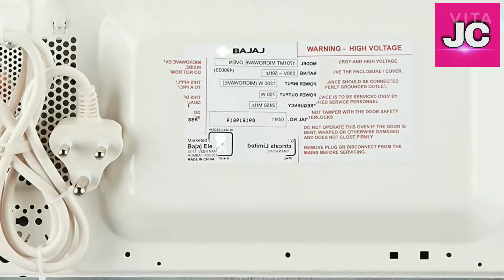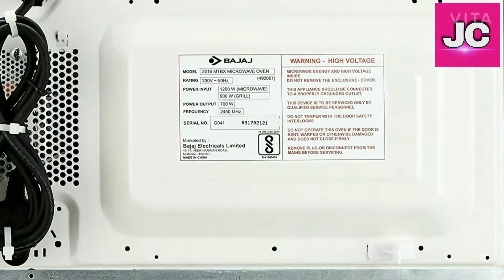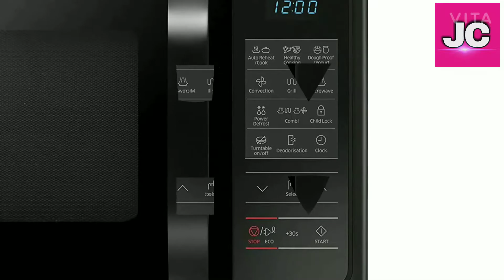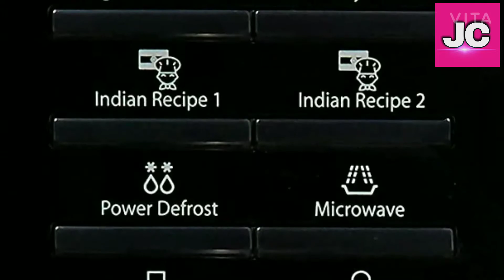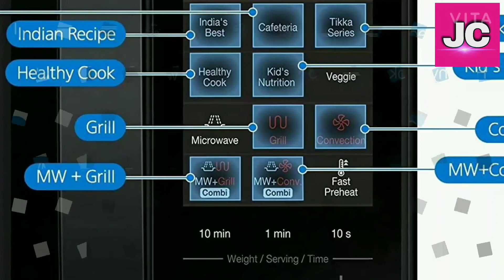Home & Kitchen Bestselling kitchen appliances best Amazon deal limited offer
Home & Kitchen
Bestselling kitchen appliances best Amazon deal limited offer

product link

(1)=Bajaj 17 Litres Solo Microwave Oven with Mechanical Knob (1701 MT, White)

(2)=Bajaj 20 Litres Grill Microwave Oven with Mechanical Knob (MTBX 2016, Black)

(3)=Samsung 28 L Convection Microwave Oven (MC28H5013AK, Black)

(4)=IFB 30 L Convection Microwave Oven (30BRC2, Black, With Starter Kit)

(5)=Voltas Beko 8 Place Table Top Dishwasher (DT8S, Silver, Inbuilt Heater, Adjustable Upper Shelf)

(6)=Samsung 23 L Solo Microwave Oven (MS23F301TAK/TL, Black)

(7)=Samsung 21 L Convection Microwave Oven (CE73JD-B/XTL, Black)

supporting me and my video

best Amazon deal 97
Amazon best deal
Amazon deal
Amazon Limited deal
limited time deal best deal